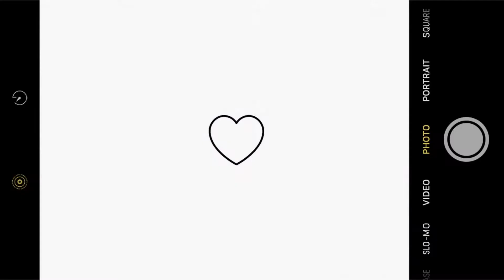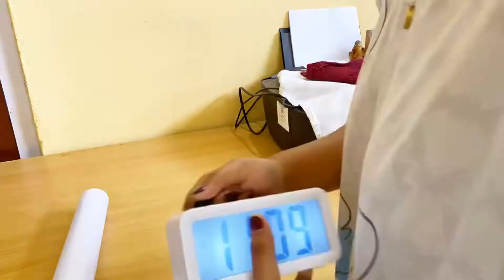Amazon mini haul ✨/ Ajio haul ✨/ Post exam Vlog ✨ / Study Marnie 🦄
This vlog is a post exam chill vlog part 2.
Amazon and ajio mini haul
I have changed my table into a white one using a white sticky sheet.
Hope you like the tramsformation.

Links of the products :
Pencil pouch
White Table sheet

Ans : Iphone 11

🌻what app i used for editing ?
Ans : vllo and vita

🌻What app i use for the thumbnail?
Ans : Canva and Procreate

02/04/2022